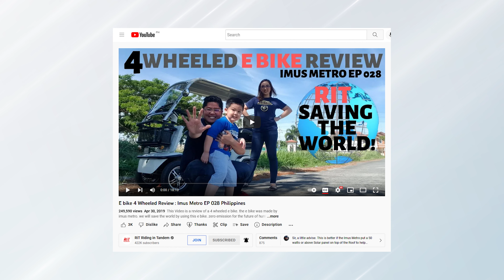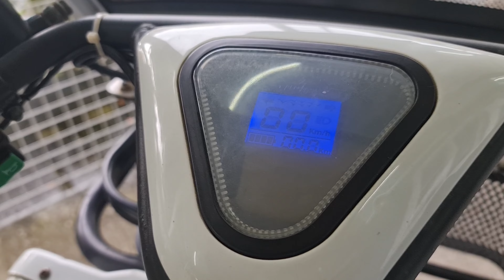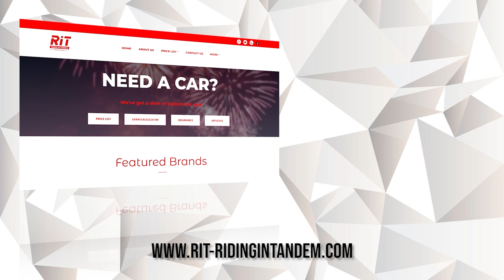Micro Electric Vehicle Long Term review | 4 Wheeled Ebike | Tumatagal ba ang Electric Vehicle? | RiT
Sa video na ito kamustahin natin ang aming micro electric vehicle. Ayos pa ba ngayong mag aapat na taon na? Worth it ba ang investment sa electric vehicle? Alamin natin! Imus Metro 4 Wheeled E-Bike. Micro Electric Vehicle.

?utm_source=youtube&utm_medium=social&utm_campaign=rit